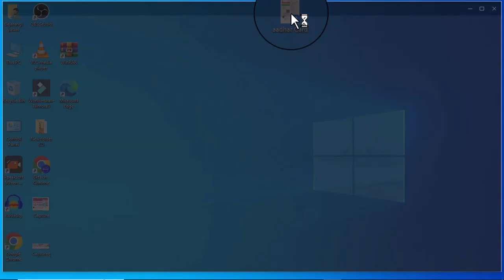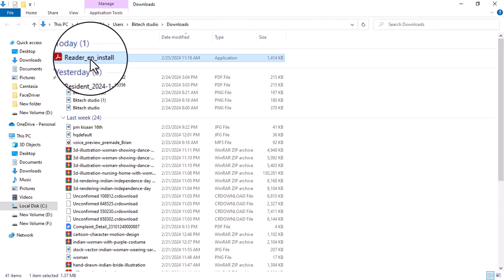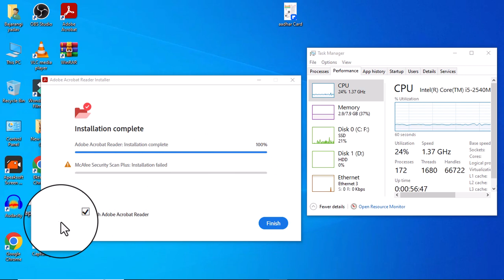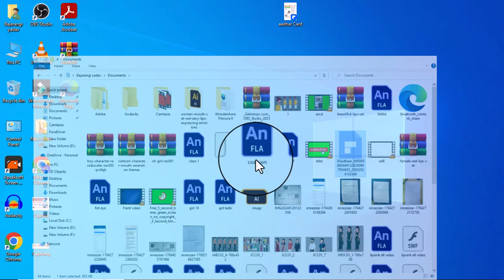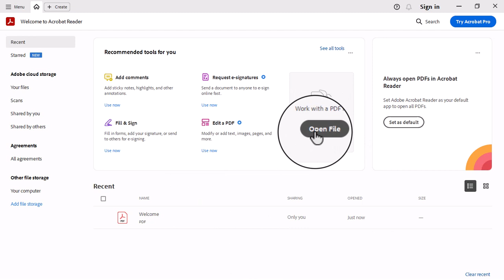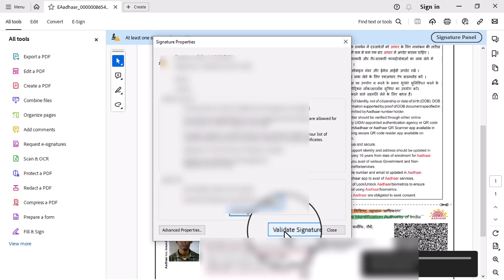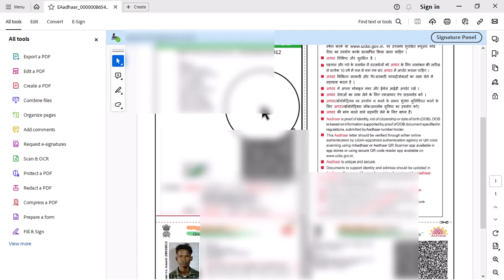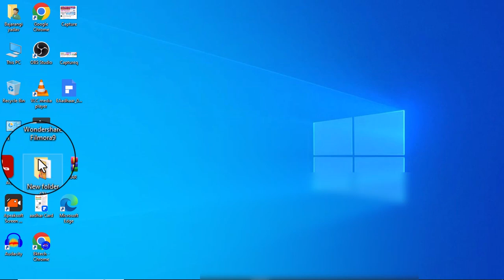TUTORIAL- How to verify validate digital signature on eAadhaar | Digital Signature Verification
Hello friends

youtube Support WhatsApp only no  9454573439

                  (BAJARANGI YADAV)